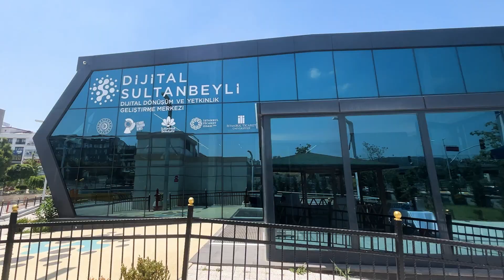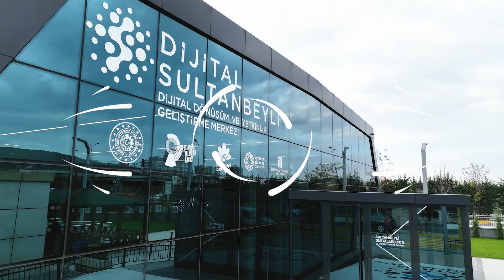“Dijitalleşme ve Geleceğin İş Modelleri: Fırsatları Keşfetmek" konulu Panelimiz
“Dijitalleşme ve Geleceğin İş Modelleri: Fırsatları Keşfetmek" konulu Panelimizi kıymetli katılımcılarımızla gerçekleştirdik.

Dijital Dönüşüm ve Yetkinlik Geliştirme Merkezimizden eğitim alan esnaflarımıza sertifikalarını takdim ettik.

Her birine çıktıkları bu girişimcilik ve e-ticaret yolunda başarılar diliyorum.